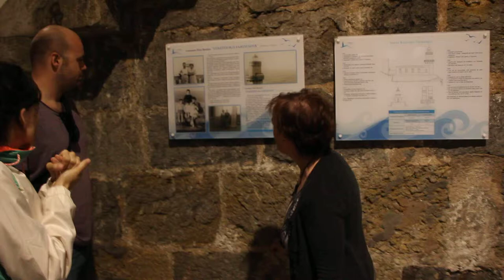BizkaiaCostaVasca Vídeo 43º Faro de Santa Catalina Lekeitio